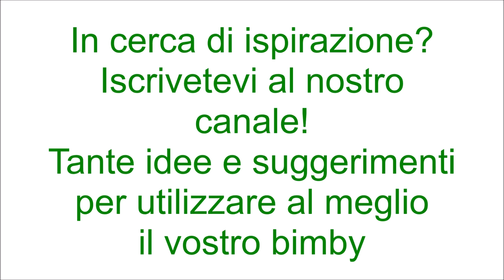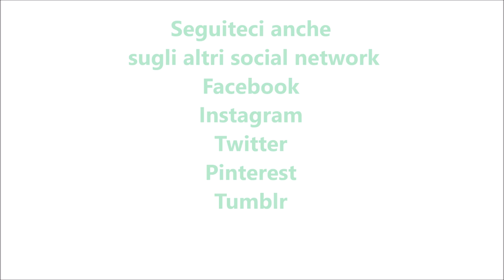Pane nero siciliano per bimby TM6 TM5 TM31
Ingredienti:
500 g di farina di semola integrale di grano duro
15 g di lievito di birra fresco
290 g di acqua
15 g di miele
10 g di sale